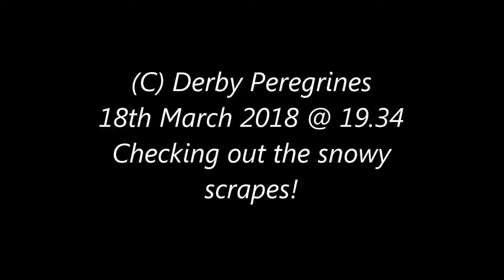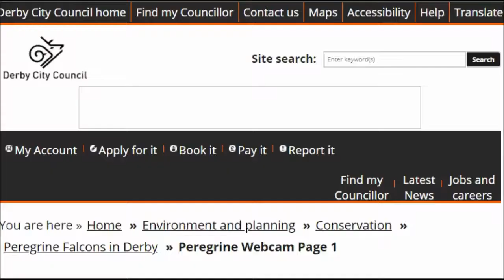Derby Peregrines 18th March 2018 Checking out the snowy scrapes